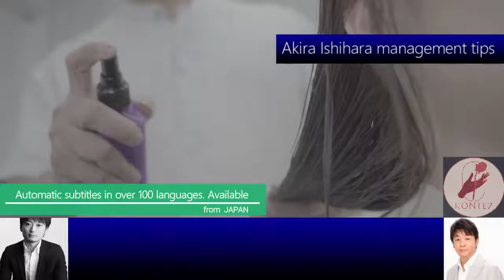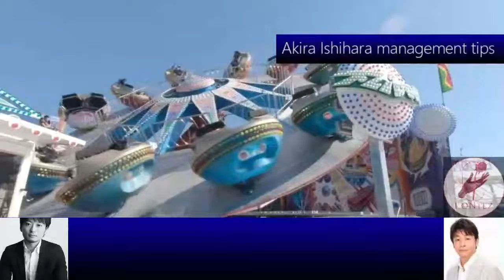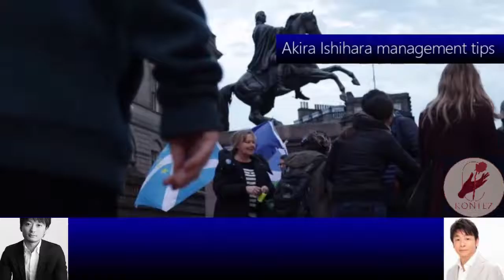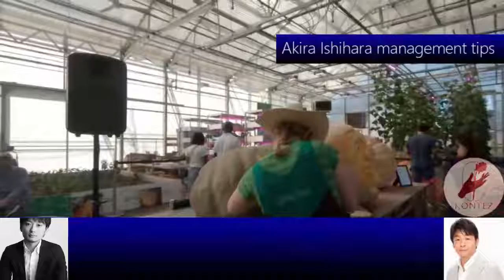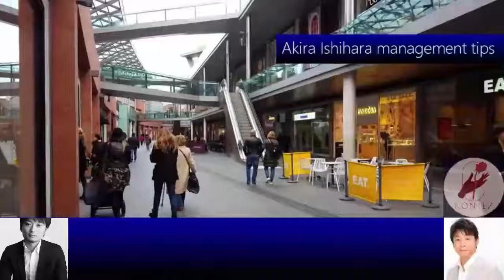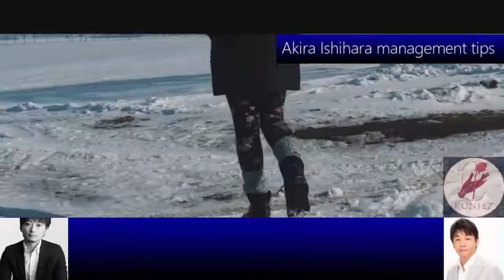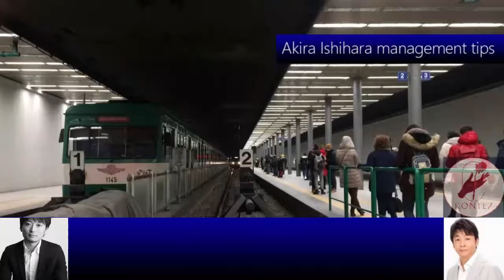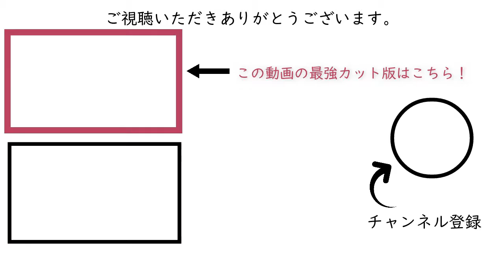048売れる出版&天才ライター高橋浩子さん［石原明の経営のヒント+標準］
300年後の人が聴いてもためになるというコンセプトもあり普遍的な内容なので、今から聴き始めても遅くありません。

48 "Questions about publishing strategy from genius technical writer Hiroko Takahashi"
Since we will publish a book, we are looking for a way to make it known effectively to many people and still be happy to buy it.
I was the first to succeed in the Amazon campaign. However, this method is no longer recommended. To sell a book for a long time, we need to think about another strategy.